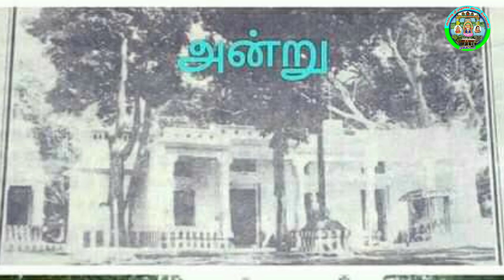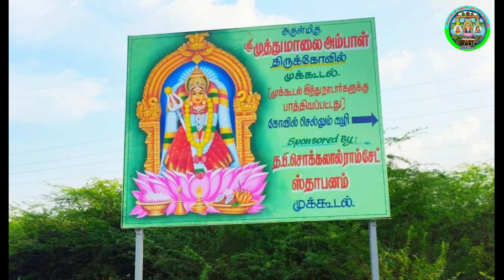Muthumalai Amman Temple Old Photos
முக்கூடல் அருள்மிகு ஶ்ரீமுத்துமாலை அம்பாள் திருக்கோவில்
முக்கூடல் இந்து நாடார்களுக்கு பாத்தியப்பட்டது

பழைய புகைப்படங்கள்
1999 ம் ஆண்டு கோவில் கும்பாபிஷேகம் பணிகள் நடைபெற்ற புகைப்படம்